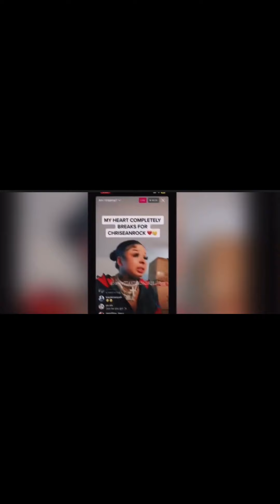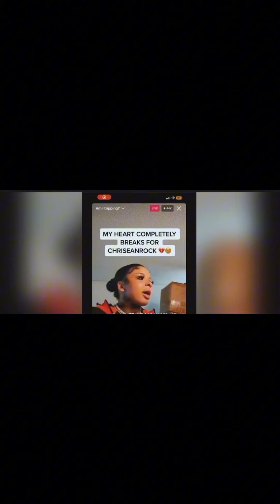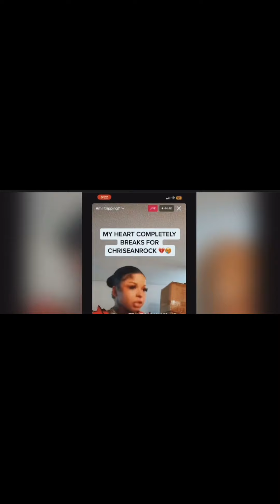If you guys care about Chrisean rock , tell her to get some help and stay away from Blueface